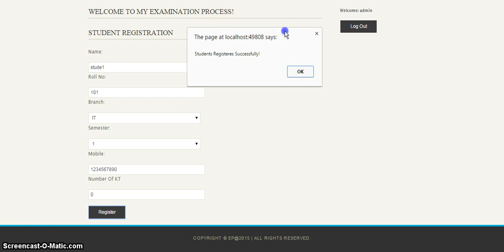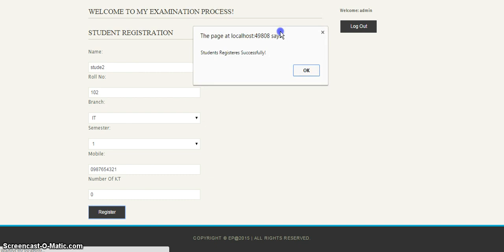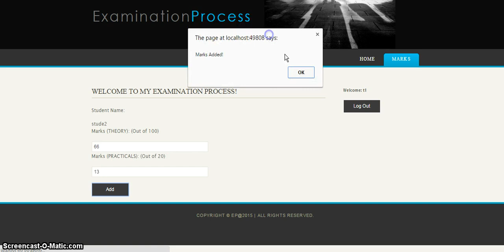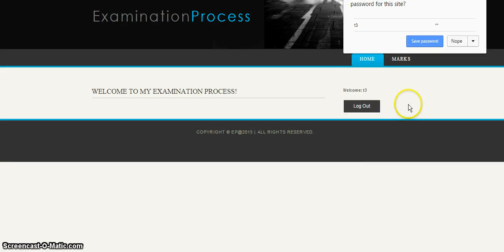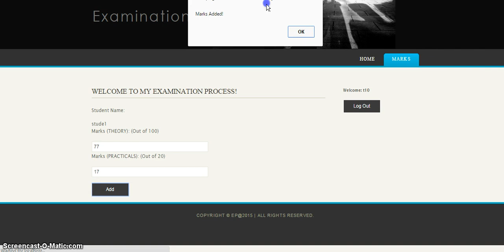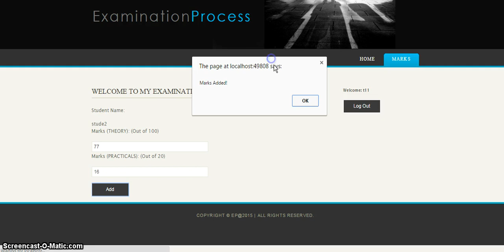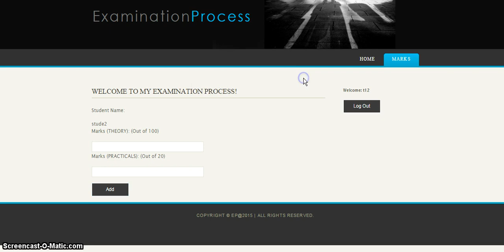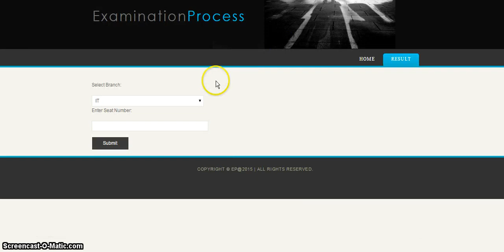Design and Implementation of Result Processing System for Public Secondary Schools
This research paper examined the
inadequacies involved in the manual method of
compiling students’ result in secondary schools. To achieve that, preliminary investigations about the current manual record keeping were carried out at some selected secondary schools of Maharashtra state. The problems with the manual result processing were identified and a new system was proposed,
designed, and implemented. In this work, a computer
software application was developed to facilitate the
automated processing of the results. Teachers do not
need to draw vertical/horizontal lines on a broad sheet of
paper for recording students test and exam scores, and
also need not to do any form of calculations, as the
system does virtually everything. Similarly, there is no
need of printing result booklet for each student. Results
can be printed on A4 size paper or on embossed
cardboard paper cut into A4 size and which appears
like a certificate and looks more beautiful at a lower cost
compared to the cost of printing result booklets and the
stress teachers have to undergo to prepare students
results. The software will make the teacher’s job less
stressful by cutting down the time and effort spent on
result preparation, thereby, allowing the teacher more
time for teaching and other instructional issues. This
new system is flexible and can be modified to suit any
kind of students’ record keeping and data processing in
both public and private secondary schools.